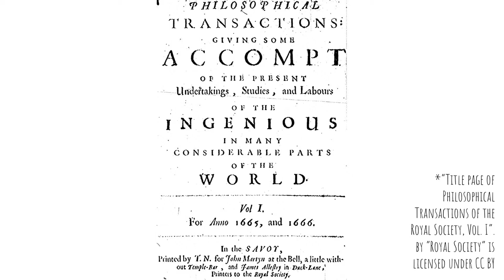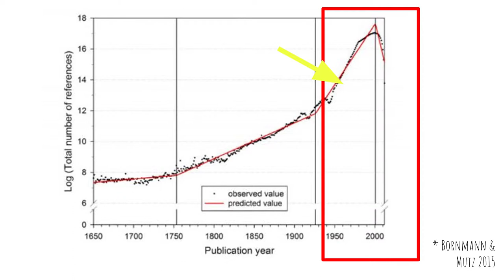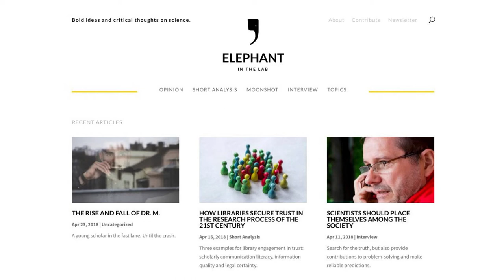Was macht ein Elefant im Labor? | Benedikt Fecher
Ist Wissenschaft unfehlbar? Natürlich nicht. Es gibt auch an Universitäten und in der Wissenschaft viele Dinge, die falsch laufen. In unserem hauseigenen Blog-Journal Elephant in the lab greifen wir die sprichwörtlichen Elefanten im Raum auf: Probleme die alle sehen, über die aber niemand spricht. In seinem Vortrag führt Benedikt Fecher scharf und trotzdem nicht ohne Humor einige der Elefanten aus der Wissenschaft durch die Manege: Was bedeutet es, wenn ein Text 5.154 Autoren hat? Und wo liegt die Zitadelle der Zitationskartelle?